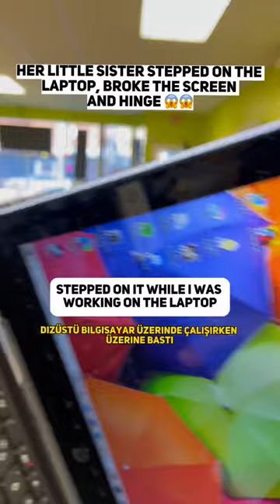Litle sister broke her Laptop Hinge 😱